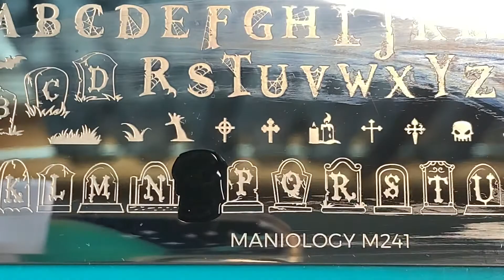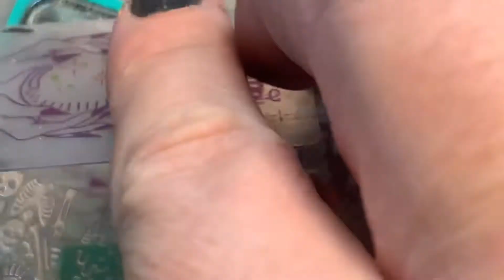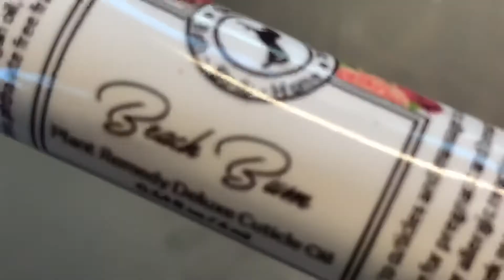👻Spoiler👻 Little Box of Horrors || Spooky Nail Art 💚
Hey Ghouls 💚
Here are some nails I did using one of the plates that is available in Maniology’s Little Box of Horrors (M241) 👻

Use Code : ghostly10
👻 on Maniology’s website 👻

Products Used:
Maniology
Little Box of Horrors - M241 and Raven
Grey Joy and Plate M032

Twinkled T
Vibin’
Crystal Double-Head Clear Stamper - this one I used to color in the images

Moyou London
Crystal Clear Stamper - this one I used to do the background stamping

Night Owl Lacquer
Ya Basic White, Squeeze the Day, Wish, and Smell of Rain

Familiar Polish
Bespeckled

Vibrant Vinyls
Glossy & Matte Top Coat

Unicorn Magic Skincare
Cuticle Oil

Stay Safe Ghouls 💛💚🖤

Gothic Font

Graveyard picture